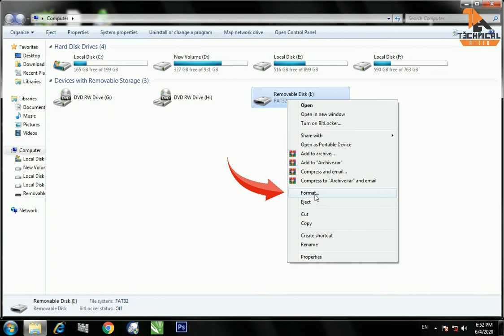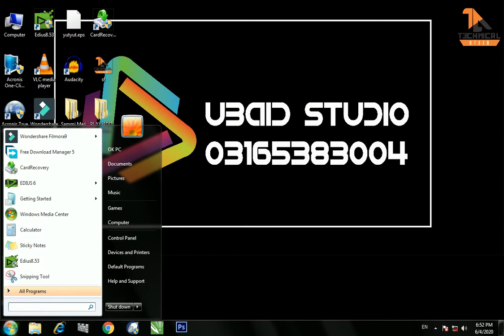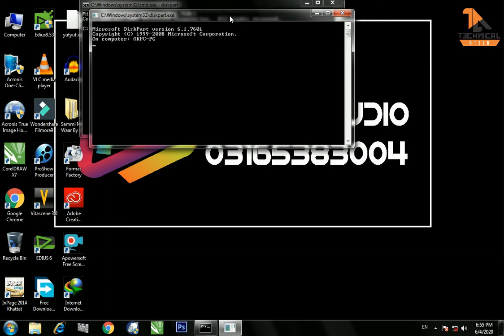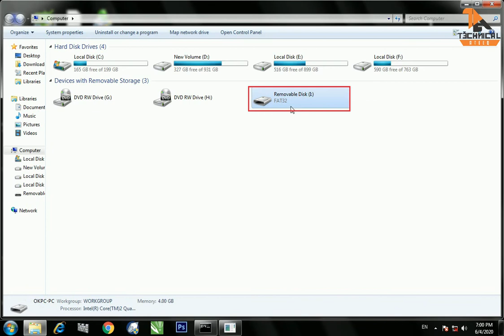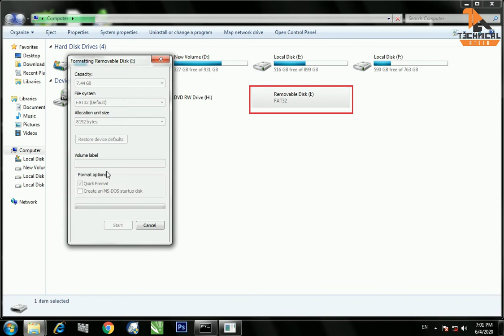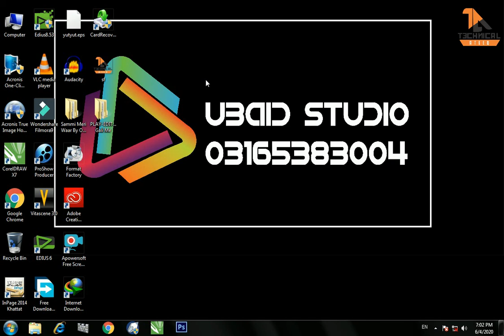How To Repair A Corrupted SD Card within few minutes 100% working | 25/06/2020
Asslam O Alaikum Dosto, Aaj ki is video mein main apko bataon ga ke aap apny kharab sd card ya usb ko kesy theek kr sakty hain.to is video ko last tak ka dekhiye ga, dosto aksar hamari usb ya memory card chalty chalty error dena shoro kr dety hain or ham samjhty hain k yeh khraab ho jaia hy,lakin aaj mein ny aap ko btaia hy k how to repair a corrupted sd card or usb flash drives. matlab k kai baar ham jab apni usb ya memory card ko apny computer k sath attach krty hain to wahan per hamain error milta hy for example insert a disk into removable disk, remove write protection error,etc.Dosto mujhe umeed hai k how to repair a corrupted sd card or usb flash drive ki yeh video aap ko pasand aaye ge.Ager video pasand aiy to Ateeq Technical & Graphics Channel ko Subscribe krna bilkul mat bhholiya ga or Subscribe krny k sath sath video ko Like or apny doston k sath Share krna to bilkul bhee mat bhholiya ga, Hamesha Khush rahain or mujhy apni duaion mein yaad rakhain, Aap ka din accha guzry, ALLAH HAFIZ.